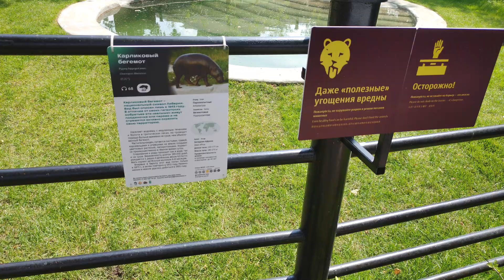Новый открытый вольер для карликового бегемота